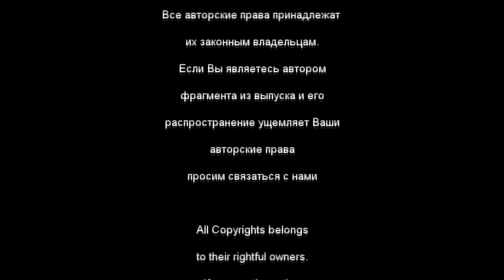18+ We love fails WTF compilation Funny videos #2